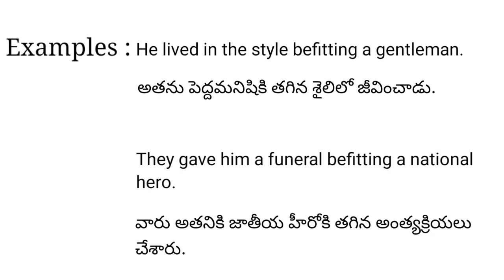Befitting meaning in telugu with examples | Befitting తెలుగు లో అర్థం @Meaning in Telugu